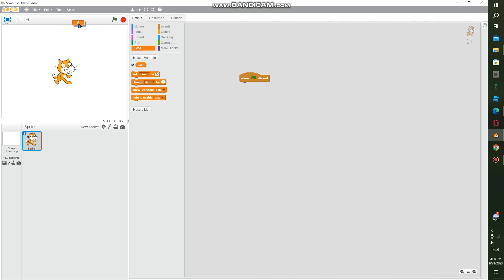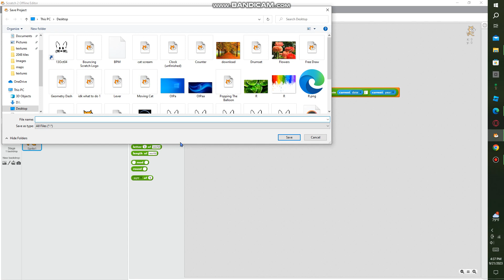The Scratch Series S1E11 - Make It Tell The Date